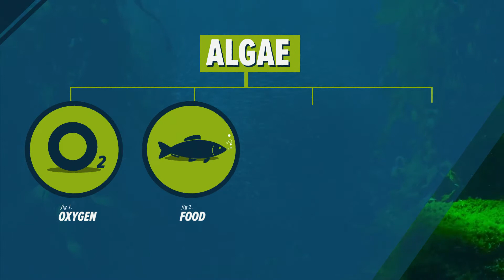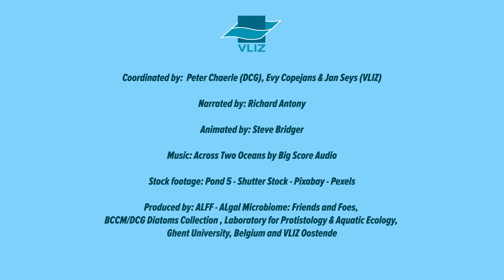1. Algal blooms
Animation (2:58 min), English spoken. Coordination: Peter Chaerle (DCG), Evy Copejans and Jan Seys (VLIZ). Animation: Steve Bridger. Narration: Richard Antony. Production and executive producer: ALLF - ALgal Microbiome: Friends and Foes, BCCM/DCG Diatoms Collection, Laboratory for Protistology and Aquatic Ecology, Ghent University, Belgium and VLIZ Oostende.